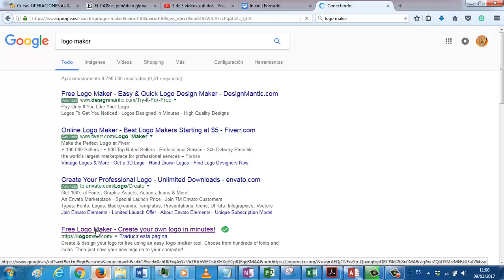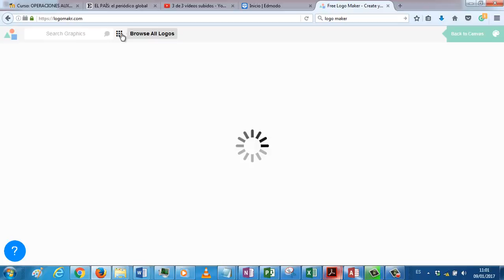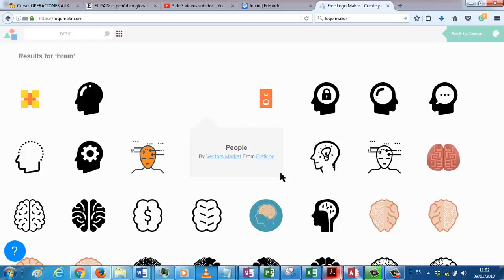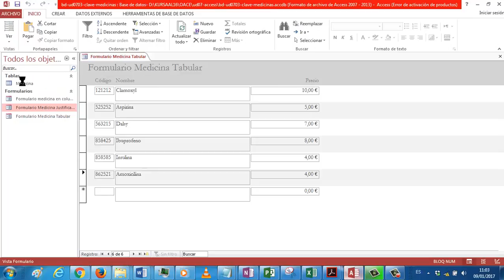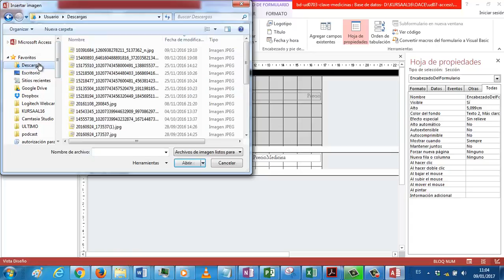UD07063b Crear logo y meter en cabecera formulario Access FPB1 IES Kursaal